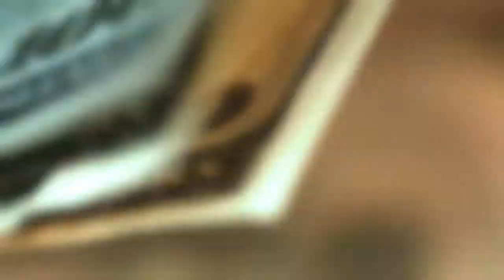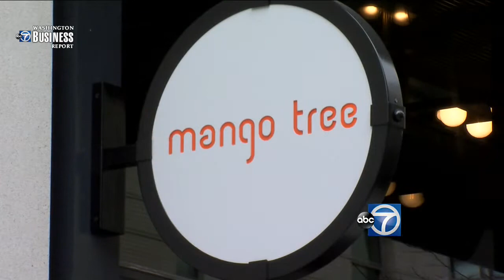WBR 2-22-15 SANDOVAL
Chef Richard Sandoval has made his presence felt in cities all over the world. Of his 40 restaurants worldwide, seven are located here in D.C.